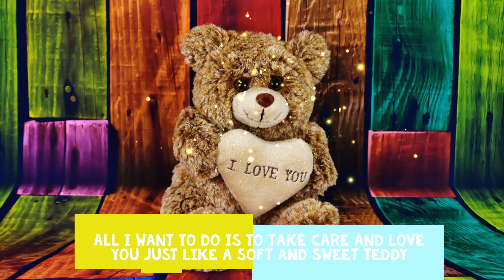Happy Teddy Bear Day | Teddy day DIY | Teddy day Quotes | Teddy day wishes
The teddy I am sending you is not just a teddy, but me hugging you tightly. Now, please smile as I am here with you and will always be with you. Happy Teddy Day!
You don’t need a teddy as you are the one for me. And, I want you to be this fluffy and cute always love. Happy Teddy Day!!
Lots and lots of sweet warm teddy hugs and kisses from my side on this Teddy Bear Day for you, baby! Love you to the moon and back dear!
It’s Teddy Day and I am waiting for your hugs and kisses baby!!
I found my heaven in you; you are the most prized treasure for me, love. Just want to say I'll always love you. Happy Teddy Day!
Wherever I may go, you will always be there in my mind just like my cute Teddy Bear. Wishing you lots of love and be mine! Happy Teddy Day!
You might not be able to hug me every day, but you can surely hug this teddy bear as this is the replica of me lying beside you. Happy Teddy Day dear!
On this Teddy Bear Day
I just wanted to say
"I LOVE YOU BEARY MUCH Honey!"